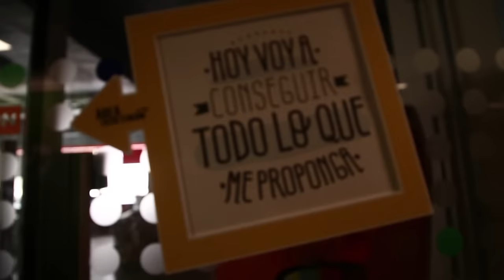Cualquier excusa para carretear - Vlog 195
Las preguntas estuvieron muy buenas en este "Pregúntale al árbol de Halloween" No se olviden que hoy a las 9:00 estoy

Y creo que tendré que hacer una sección de recomendados...
Pero veré como hacerla de forma pulenta

Hablemos!